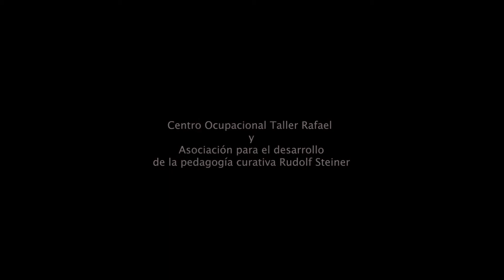"Lorca y nosotros, el alma estremecida". Dirección y dramaturgia: Laura Suárez. (teaser)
Basándonos en la vida y la obra de Federico García Lorca, hemos querido fundir su espíritu libre, su sensibilidad y fuerza vital, con nuestra necesidad de hacernos visibles. Influidas por su vehemencia, su concepción del mundo y su manera plena de vivir la vida, nos hemos permitido entrar en contacto con una diversidad de emociones que subyacen en cada una de nosotras; vivencias intensas, algunas repudiadas, otras que nos hacen vibrar de alegría. En esta nueva versión, en la que se suman a la experimentada compañía del “C.O.Taller Rafael, Asociación Rudolf Steiner”, un grupo de jóvenes actrices de distintos ámbitos, se suceden momentos de la biografía de Federico enlazándose con fragmentos de sus obras de teatro, su música y su poesía. Las escenas, acompañadas por nuestros músicos: Werner Glaser en el violín, la guitarra de Cristian Reyes, Nirankar Singh Khalsa a la percusión y las voces de Natalia Abril y Alba Avilés, reflejan las impresiones que todo aquel caudal artístico y vital ha dejado en cada integrante del grupo, invitando así al público a transitar nuestro mundo lorquiano.
Edición teaser: Manuel Gester Suárez.
Video: Cecilia Montagut.